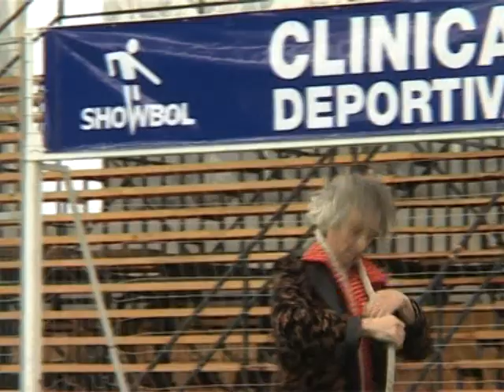Circo Clowndestino en ShowBol - Lemarllan Producciones Audiovisuales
Video realizado por Lemarllan Producciones Audiovisuales para el Circo Clowndestino en la presetacion en el Colegio Marin de San Isidro dentro del espectaculo de ShowBol realizado por los festejos del dia del Niño.